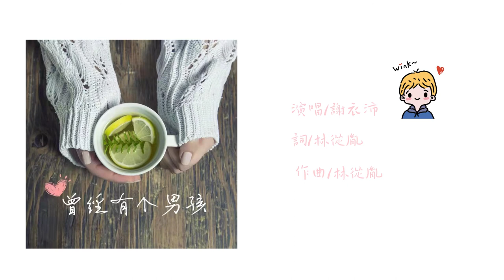謝衣沛 Yinpei【曾經有個男孩】歌詞版MV Lyric Video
謝衣沛 Yinpei【曾經有個男孩】數位線上收聽⇢

《曾經有個男孩》
詞：林從胤
曲：林從胤

曾經有一個男孩在我無助時候
出現了我身旁
他會聽聽我心裡話拍拍我的肩膀
給了我一些解答
天空忽然下起了雨
Sa-La-la 就會想起他
有天聽說他離開家
Sa-La-la 一個人去了很遠的地方
曾經有一個男孩在我生命留下
美麗絢爛的火花
很想看他說的世界那些美好童話
是不是真實的啊
Sa-La-la 就會想起他
哪天等我存夠了錢
Sa-La-la 也要去尋找那一個地方
相信有一天我還會遇見他
聽他說說話
如果有一天我還能遇見他
我會告訴他我有多想他

♫ Song Credit

製作人 Producer｜黃永發(悅聞樂見)二肉妹子@胤樂音樂
製作協力 Production Coordinator｜康希瑀 Ian Kang
監制 Executive Producer｜黃永發(悅聞樂見)
編曲 Arrangement｜李冠群
和聲編寫 Background Vocal Arrangement｜羊心 Sundy
和聲 Background Vocals｜羊心 Sundy
錄音工程師 Recording Engineer｜黃政傑
錄音工作室 Recording Studio｜柏樂文化事業有限公司 Talent Scout Culture Ltd.
混音工程師 Mixing Engineer｜嚴祥芬Steven Yen
OP：胤樂工作室 InMusic Studio
SP：悅聞樂見

歌詞版MV Lyricist MV｜康希瑀 Ian Kang
製作/出品｜胤樂音樂 InMusic Studio